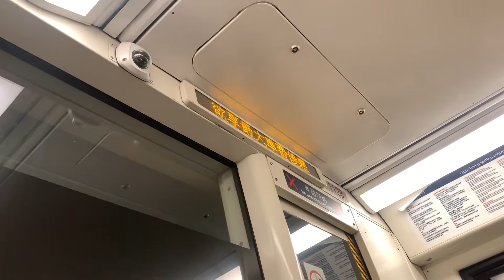港鐵廣播：田景（輕鐵路綫615往元朗方向）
（粵）下一站係田景。
（英）Next stop is Tin King.